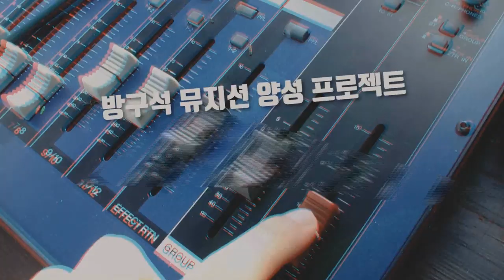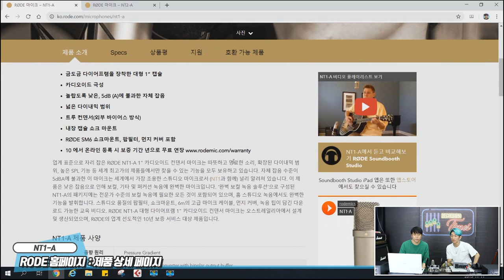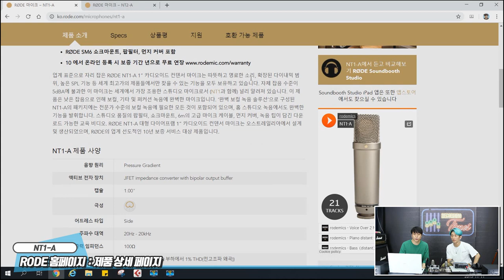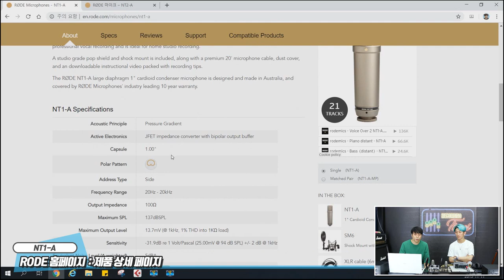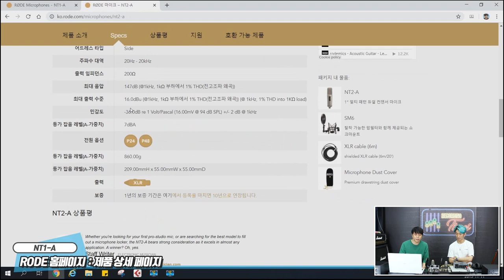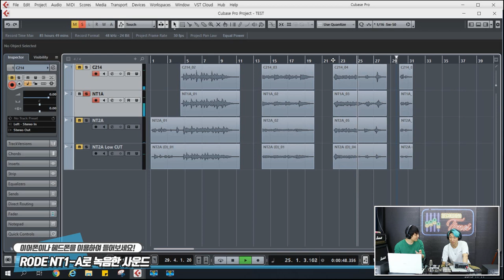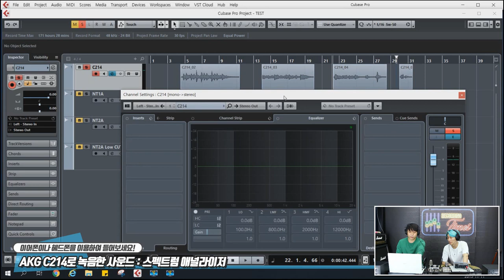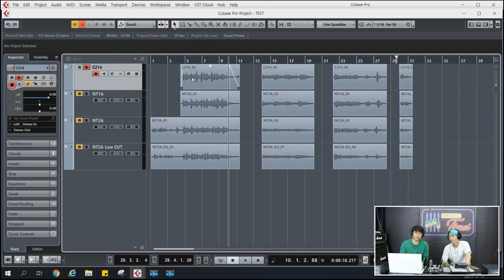RecordingTimes 90회 Rode 콘덴서마이크 NT1-A